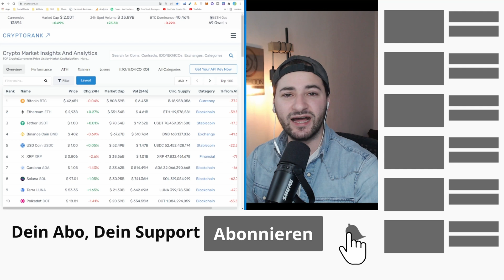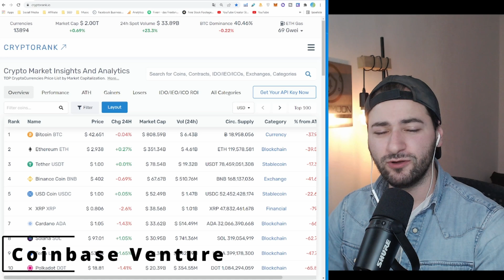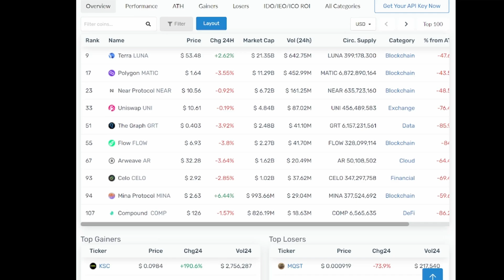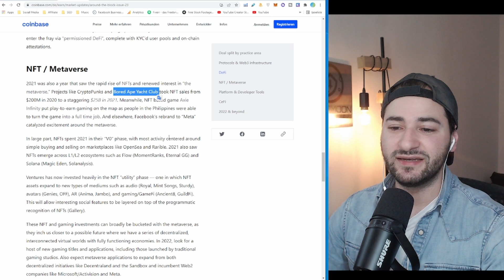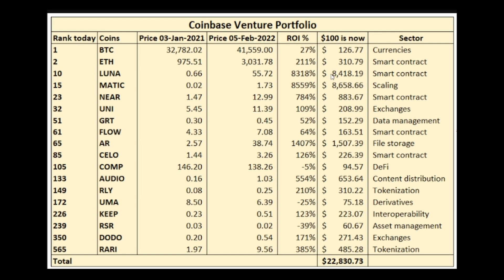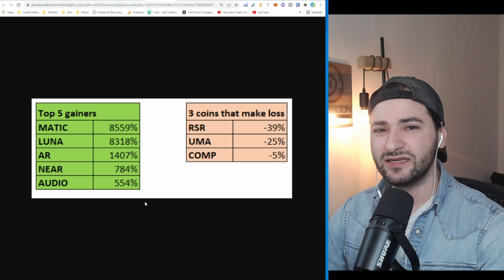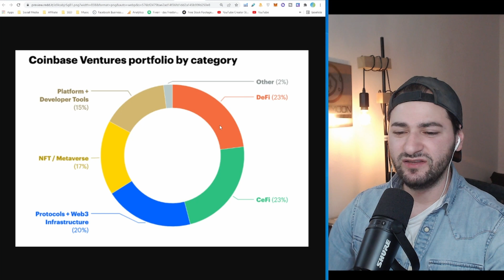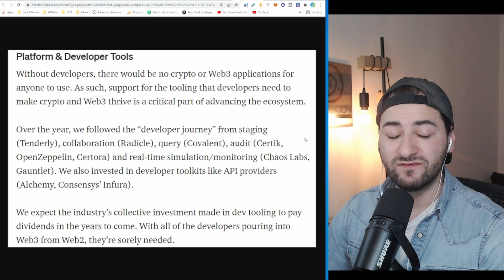Mit 1800$ zu 22000$ | Benchmark Methode: einfach und ohne viel Recherche investieren! | Mit Beweis!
Mit 1800$ zu 22000$ einfach und ohne viel Recherche in Kryptowährungen investieren | Meine Tipps!

Ich analysiere die 18 Coins im Coinbase Venture-Portfolio von Januar 2021 bis Februar 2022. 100 $, die in jede dieser 18 Münzen investiert werden, sind jetzt 22.831 $ wert.

Wir alle kennen Coinbase, aber nicht alle von uns hatten von Coinbase Venture gehört. Es ist ein Investmentarm von Coinbase, der in Kryptowährungs- und Blockchain-Startups im Frühstadium investiert. Sie können das Portfolio auf der Messari-Website einsehen.

Ihr Portfolio enthält ab sofort 18 Coins:

Bitcoin (BTC) und Ethereum (ETH)

Größere Marktkapitalisierung (5 Mrd. USD plus): LUNA, MATIC, NEAR, UNI

Durchschnittliche Marktkapitalisierung (über 1 Mrd. USD): BRT, FLOW, AR, CELO

Kleine Marktkapitalisierung (weniger als 1 Mrd. USD): AUDIO, RLY, UMA, KEEP, RSR, DODO, RARI

Andere Nischenmärkte hatten gemischte Ergebnisse gesehen:

Asset Management (RSR): im Moment unten, aber das ist auch ziemlich neu.

Inhaltsverteilung: AUDIO – das hat sich recht gut bezahlt gemacht, da es der Spitzenreiter beim Musik-Streaming ist.

Datenmanagement (The Graph): läuft im Moment gut. Es könnte die Zeit mit Web3 haben.

Börsen (UNI und DODO): UNI hat 2021 wie die meisten anderen ihre Zeit, DODO hatte letztes Jahr Ärger mit dem Hack.

Dateispeicherung (AR): hat kürzlich eine Partnerschaft mit Solana geschlossen. AR ist im letzten Jahr um über 1400 % gestiegen.

Tokenisierung (RLY und RARI): überdurchschnittliche Renditen. Die sozialen Token RLY und RARI sind für den Kauf/Verkauf von NFTs vorgesehen.

🍬 MEHR CONTENT?

🕐Timestamp
00:00 Mein Tipp: Coinbase Venture Capital
06:32 In welche Kryptowährungen solltest Du investieren?
14:07 Meine Meinung